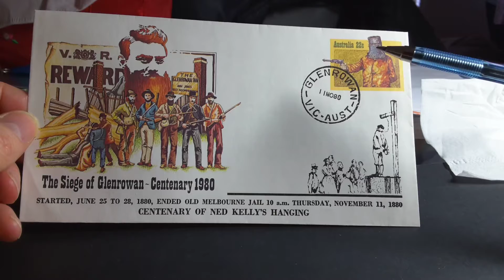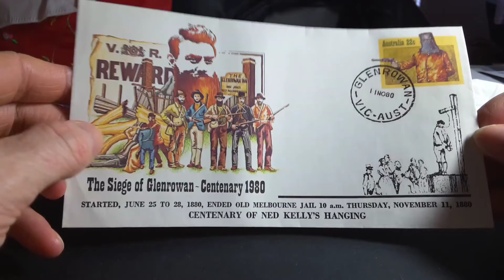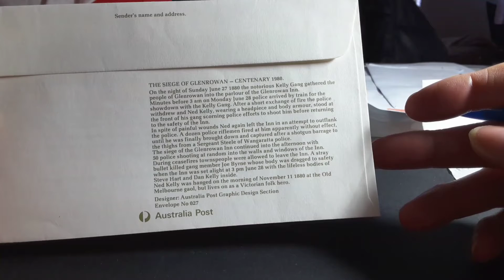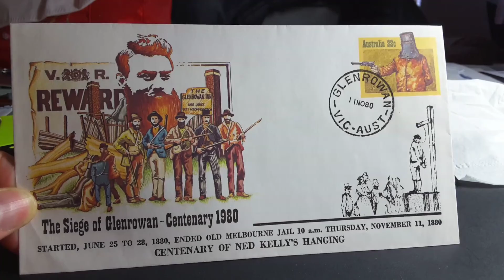Ned Kelly bushranger stamp cover